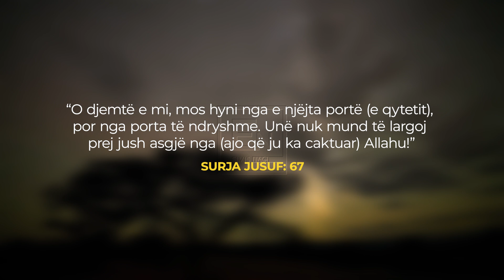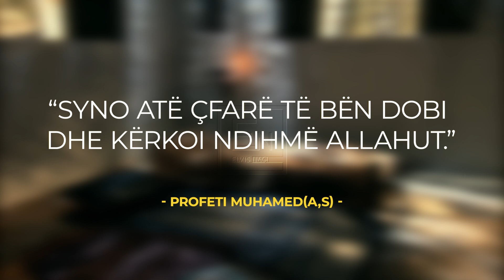Ruajta nga syri i keq